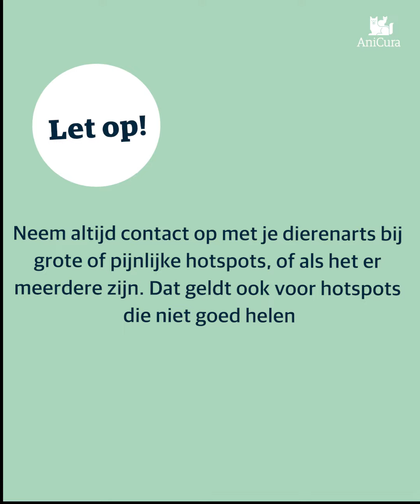Hotspot hond behandelen - AniCura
AniCura Dierenartsen.

Werken bij AniCura? We werken lokaal hard aan verbetering van de zorg voor dieren in Nederland met de hoogste standaarden. Zo is ons kwaliteitssysteem uniek in Nederland. Ons grootste goed zijn onze medewerkers. We investeren in goede opleiding en begeleiding van jonge tot ervaren dierenartsen en uiteraard de basis van elke dierenkliniek: de paraveterinairen. Lees ervaringen van dierenartsen en paraveterinairen onze "werken bij AniCura" website, of vind paraveterinair en dierenarts vacatures